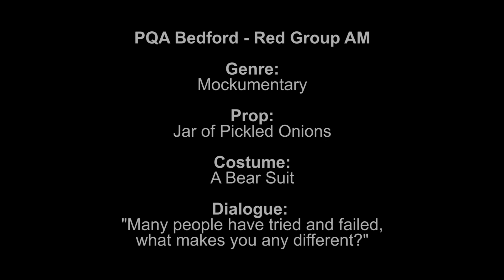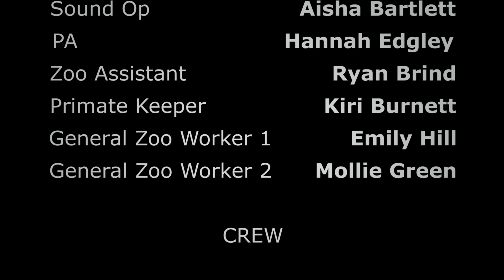ZOO WORLD - Winner - Red Group - PQA Bedford AM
PQA Film Festival Official Selection